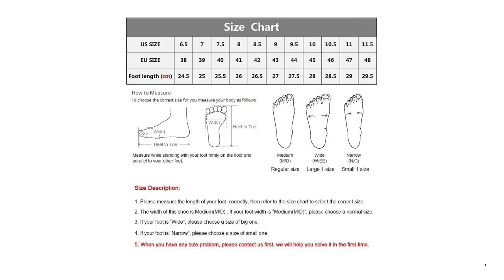2021 Summer New Men's Canvas Boat Shoes Breathable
Brand Name: St.Happiness
Upper Material: Canvas
Shoes Type: Boat Shoes
Origin: CN(Origin)
Item Type: casual shoes
Outsole Material: Rubber
Closure Type: Slip-On
Fit: Fits true to size, take your normal size
Occasion: Casual
Season: Summer
Fashion Element: Sewing